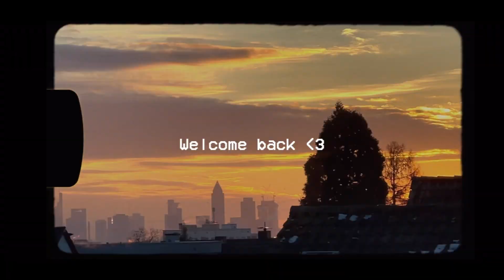Meine HERBST Must-Haves | Fall Styling Haul | Adorable Caro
Hey Babes,

Links zu allen Produkten sowie Alternativen:

- Burberry Trenchcoat beige
- Vintage Burberry Trenchcoat Vestiare

🤎LEDERJACKE
- Ducie Lederjacke schwarz (Vestiare)
- Alternative schwarze Lederjacke
- Alternative schwarze Lederjacke
- Ducie Lederjacke grün

- Alternative schwarzer Blazer
- Alternative schwarzer Blazer
- Brauner Blazer FrankieShop
- Alternative brauner Blazer

- Alternative Anzugsset

🤍PULLOVER
- H&M gestreifter Pullover
- Gina Tricot gestreifter Pullover
- Alternative gestreifter Pullover
- APC Rue Madame Paris Pullover
- Alternative off-white Pullover

🤎ROLLKRAGEN PULLOVER
- Marlo Rollkragenpullover: über bestsecret
- Alternative grauer Rollkragenpullover

- Alternative schwarze Anzughose

- Alternative schwarzes Kleid
- Alternative schwarzes Kleid

🤍ANZUGSWESTE
- Asos Anzugsweste
- Mango Anzugsweste
- TheFrankieShop Anzugsweste

- Alternative blauer Sweater
- Alternative blauer Sweater

🤍SATIN/MIDIRÖCKE
- Mango blauer Satinrock
- Alternative Satinrock

- H&M schwarzer Minirock
- Alternative schwarzer Minirock

- Alternative weiße weite Hose

🤎CAPS
- Anine Bing Cap
- Alternative Cap
- Alternative Cap

🤍TASCHE
- Mango Wildledertasche braun
- Mango Wildledertasche beige
- Mango Wildledertasche schwarz
- Alternative braune Tasche

- Mango Cowboyboots
- Alternative Cowboyboots

🤎LOAFER
- Prada Loafer
- Alternative Loafer
- Alternative Loafer

🤍SNEAKER
- New Balance Sneaker
- Alternative Sneaker
- Alternative Sneaker